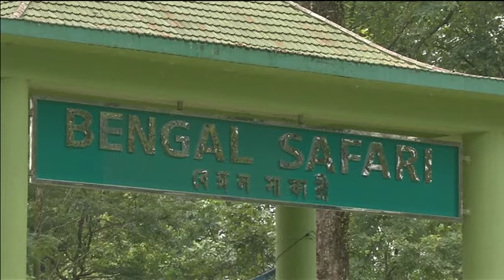Crocodiles in India's eastern zoo attract visitors